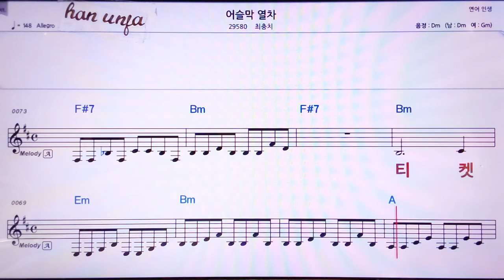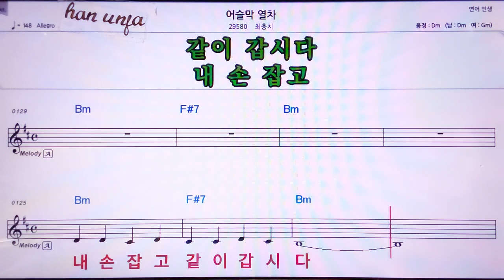💖어슬막 열차/최충치 👍MR,노래방, 악보, 코드,Karaoke With Sheet Music